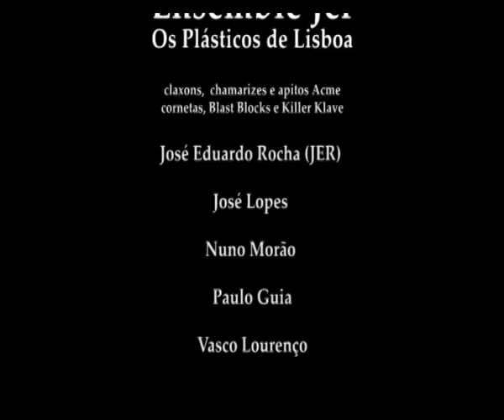Reich Deluxe [Ensemble JER, 2007]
Duas obras de | two pieces by Steve Reich (1936*), durante a "Promenade no Palácio dos Anjos".

Music for Pieces of Wood (1973)
 / arr. José Eduardo Rocha (JER)

Ensemble JER - Os Plásticos de Lisboa

claxons, chamarizes e apitos Acme
cornetas, Blast Blocks e Killer Klave

José Eduardo Rocha (JER)
José Lopes
Nuno Morão
Paulo Guia
Vasco Lourenço

CAMB - Centro de Arte Manuel de Brito / Palácio dos Anjos (Algés)
26 de Outubro de 2007